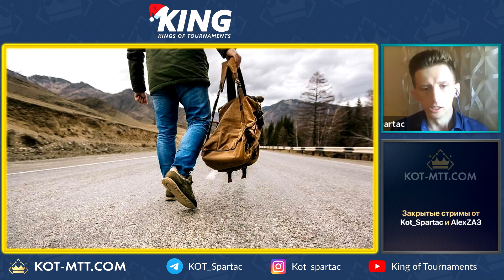Покерная психология. Пути достижения целей. Олег RiverNuts. Часть 1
Покерная психология важный аспект достижения покерных целей. Пути достижения покерных целей могут быть разными. У вас наверняка есть знакомые у которых все получается. В этом видео психолог и ментал коуч покерной школы КОТ, Олег RiverNuts, рассказывает, как быстро и эффективно достигать покерных целей.

0:00 - Вступление
0:05 - Знакомство
1:45 - Как обучаться в покере?
2:10 - Какие задачи вы ставите в покере?
2:46 - Кто и как обучается в покере?
3:00 - Метафора, путь игрока на высокие лимиты
3:08 - Пути достижения целей покерных целей, первая стратегия
4:00 - Пути достижения целей покерных целей, вторая стратегия
4:37 - Пути достижения целей покерных целей, третья стратегия
5:41 - Пути достижения целей покерных целей, четвертая стратегия
6:41 - Пути достижения целей покерных целей, самый быстрый путь